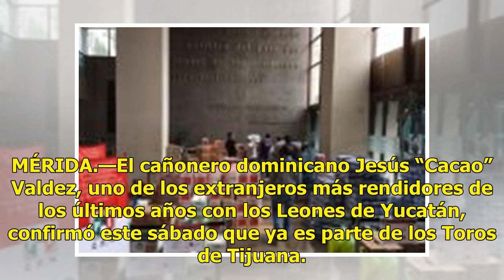"Ya firmé con Tijuana", confirma "Cacao" Valdez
MÉRIDA.—El cañonero dominicano Jesús “Cacao” Valdez, uno de los extranjeros más rendidores de los últimos años con los Leones de Yucatán, confirmó este sábado que ya es parte de los Toros de Tijuana. Como se informó el miércoles pasado, el jardinero había alcanzado un acuerdo con la novena tijuanens...